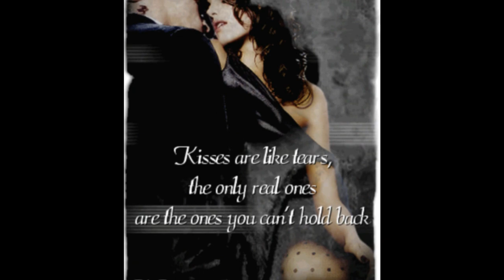Tammy Wynette - Apt #9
classic country, lonely, sad, "Tammy Wynette"